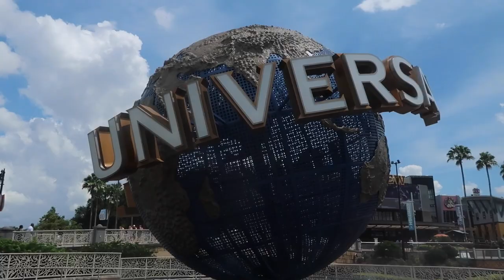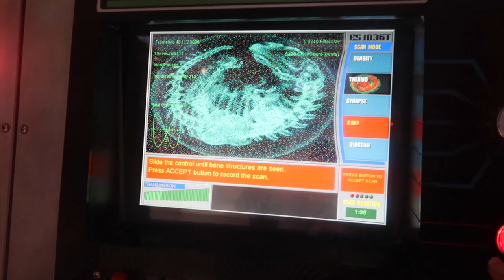Loop Around Universal & Epcot l The Jersey Fam Adventures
Our day started at Universal Studios Resort Islands of Adventure for breakfast & people watching. We head into Croissant Moon Bakery and they were missing the prize, the brookie. I had to walk over to the High in the Sky candy store to get the ultimate brookie, but it was worth it. We did a slow loop around Islands of Adventure and finally got on Skull Island Reign of Kong, after of course asking the Team Member if the scare actor was there. We got the tour of Jurassic World's VelociCoaster and were able to meet all the raptors & learn more about the park. A quick lunch at CityWalk before a midday break. Dad & I then head to Epcot for a loop around World Showcase. We try a few of the Food & Wine items and end at the Epcot Experience with wings, pizza & a show.